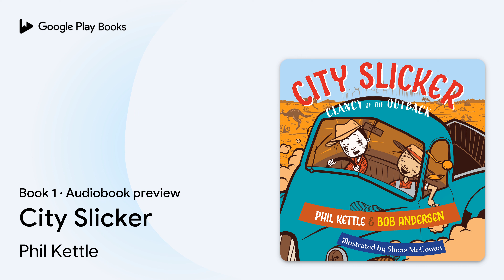City Slicker Book 1 by Phil Kettle · Audiobook preview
City Slicker
Clancy of the Outback · Book 1
Authored by Phil Kettle, Bob Anderson
Narrated by Roslyn Oades

0:00 Intro
0:03
0:26
2:19
5:03 Outro

BOOK DESCRIPTION

Welcome to the Clancy of the Outback series. Eleven-year-old Clancy has been thrust into life out woop-woop. These are the stories of his outback adventures at his uncle's sheep station, Overflow Station. In this book, we are introduced Brutus and Butters Clancy and Little Bill's dogs. Clancy has a lot to learn, and Little Bill makes sure he begins to understand the rules of country living. She takes Clancy for a tour of the property in the old ute and when they are a distance away from the homestead, she lets Clancy take control of the vehicle. The result is disastrous when Clancy mistakes the accelerator for the brake. The ute is undriveable and so they must walk back to the homestead. Clancy is exhausted and goes to bed straight after dinner. He has a nightmare about being a racing car driver.

AUDIOBOOK DETAILS

Language: English
Publisher: Wellington (Aust) Pty Limited
Published on: May 1, 2023
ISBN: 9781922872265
Duration: 0 hr, 43 min
Genres: Juvenile Fiction / Action & Adventure / General, Juvenile Fiction / Family / General, Juvenile Fiction / Lifestyles / Farm & Ranch Life